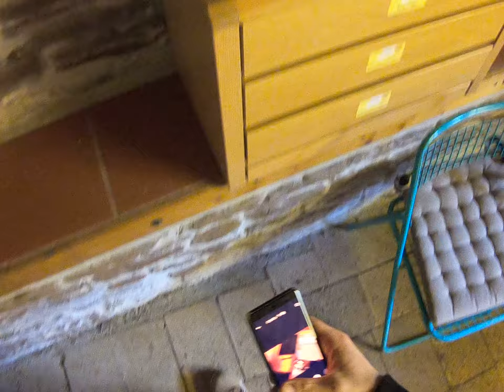Absperrgitter reinigen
Was mache ich mit verbauten und verklebten Absperrgitter?